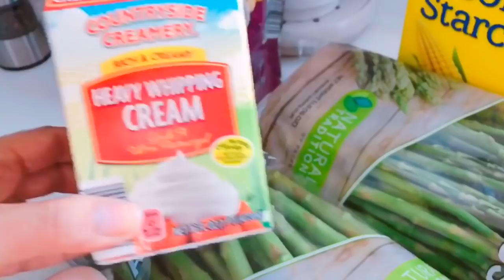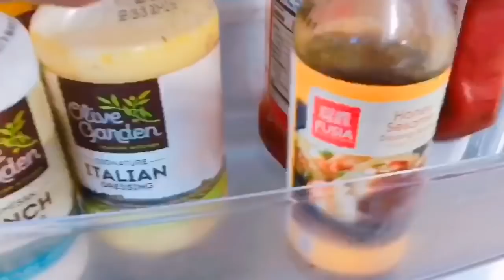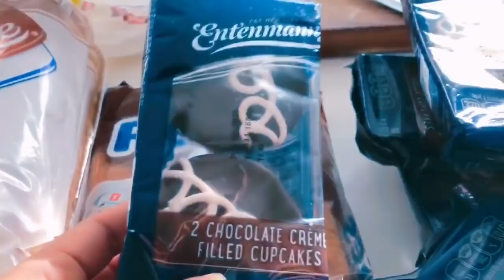LUNES DE LIMPIEZA II DESASTRE TOTAL || LIMPIEZA DEL HOGAR II MOTIVATE II LIMPIA CONMIGO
Buenos dias ! GRACIAS por estar aquí , espero disfruten el video de hoy ESPERO QUE TAMBIEN LES SIRVA DE MOTIVACION. si les gusta EL VIDEO no se olviden regalarme un dedito arriba , Feliz INICIO DE SEMANA ...

Las quiero .

Bendiciones 🙏🏻

Love ,Pilar ♥️

MI ASPIRADORA

Bendiciones !!